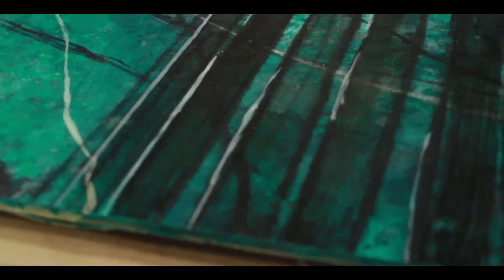Trompe L'oeil Painting EATTY SITUATION Legend Already Made